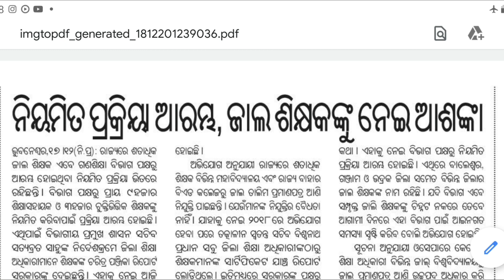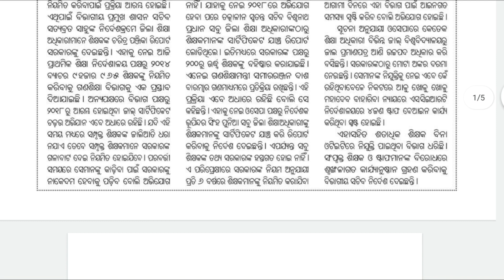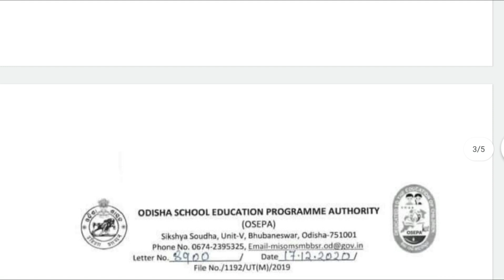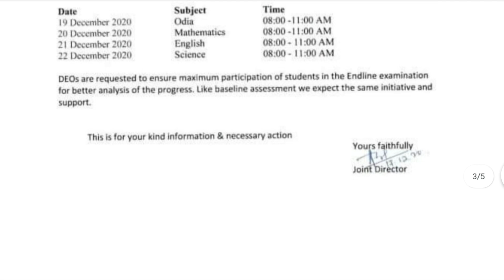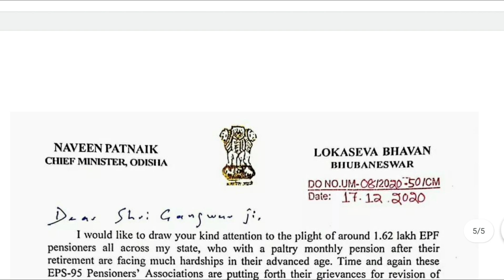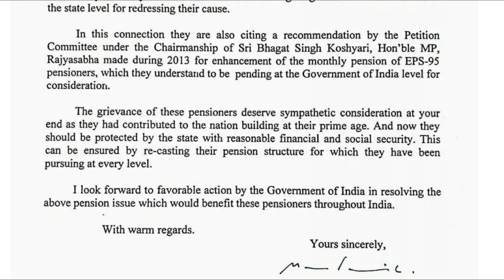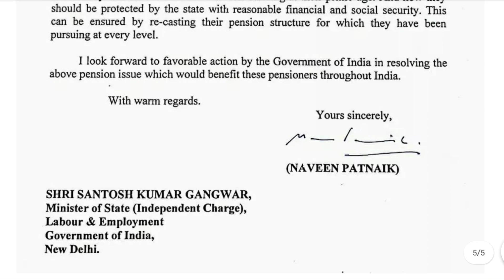Good News For Pensioners || Utkarsh Endline Test || Regularisation Of Teachers Shortly